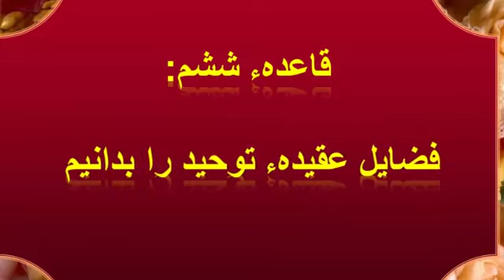قاعده اعتقادی ‌ششم فضایل عقیده توحید| استاد عبدالظاهر داعی حفظه الله| Islam Tv